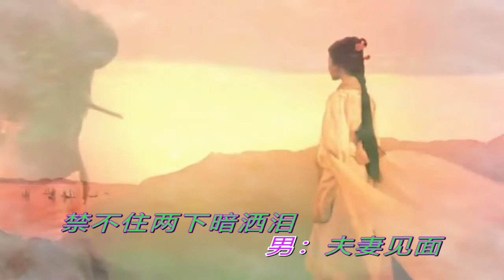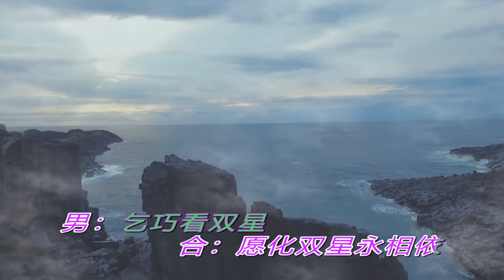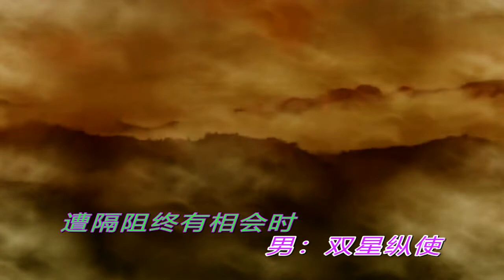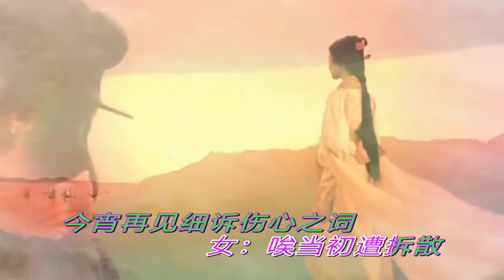双星恨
左声道伴奏